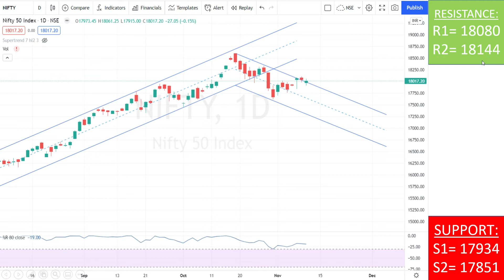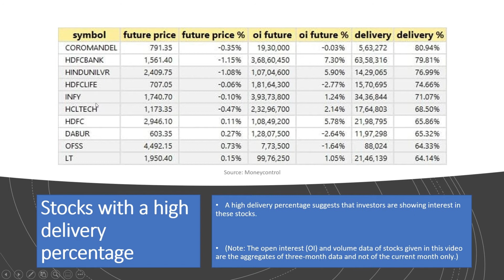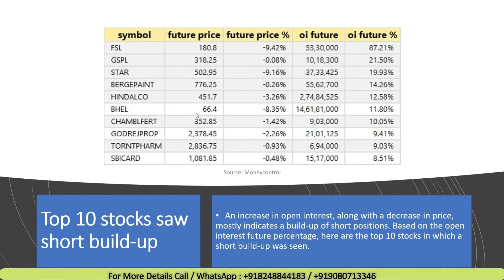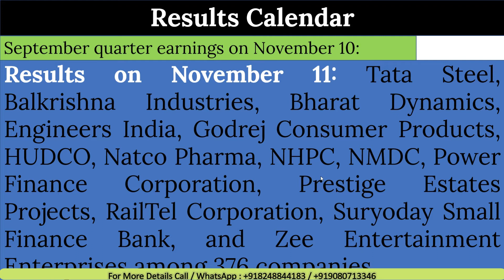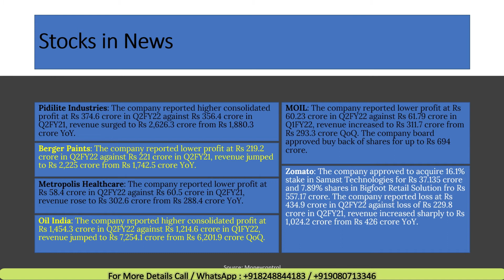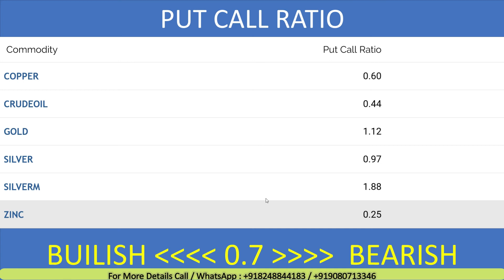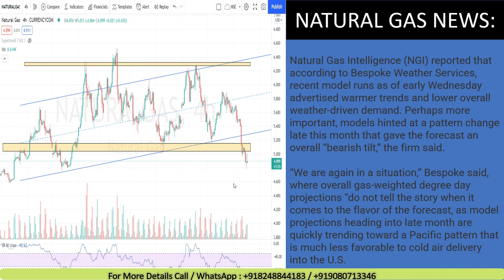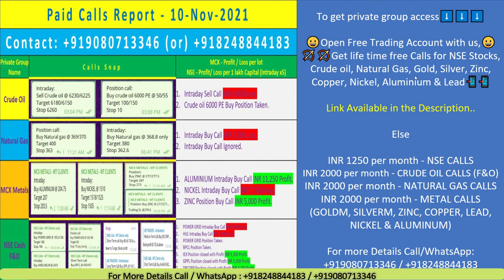பங்கு சந்தை செய்திகள் - 11.Nov.2021 | NSE & MCX | Top Stocks & News & Tips for Traders & Investors